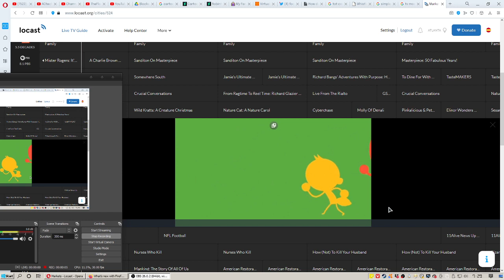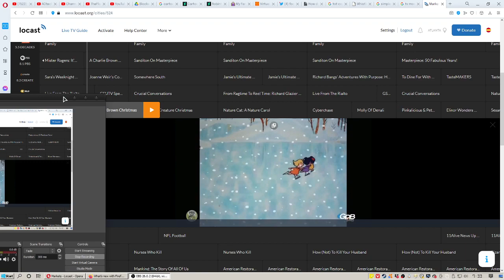Opening to A Charlie Brown Christmas on PBS Kids (December 13, 2020)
My PBS opening coming soon. Also, I tried to wait for the logo, but I didn't want to risk this getting blocked.